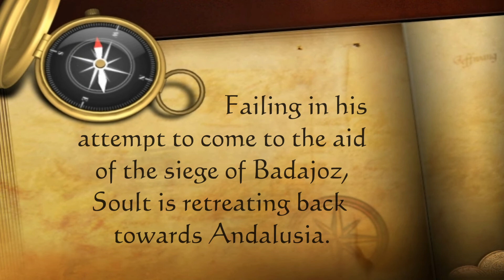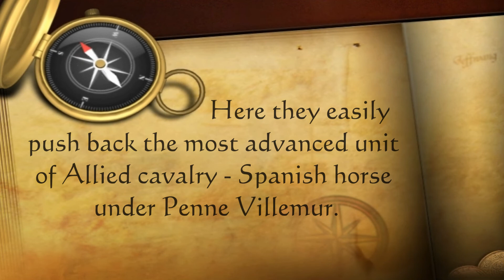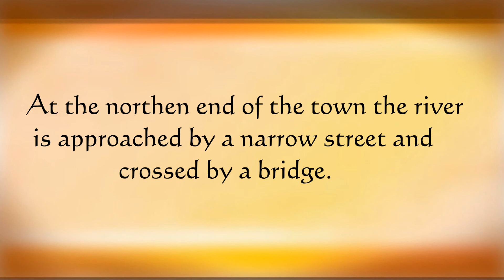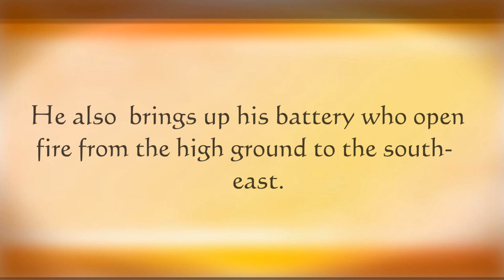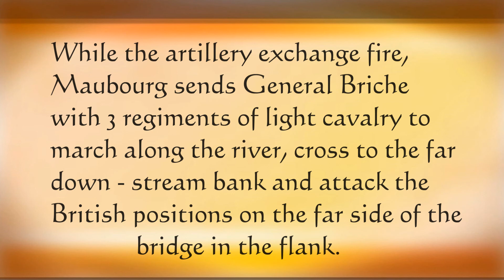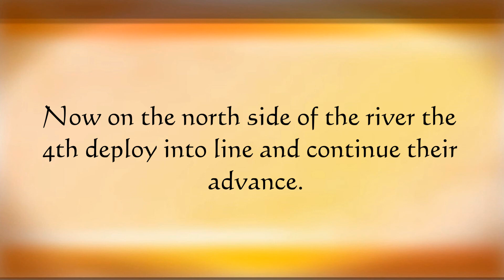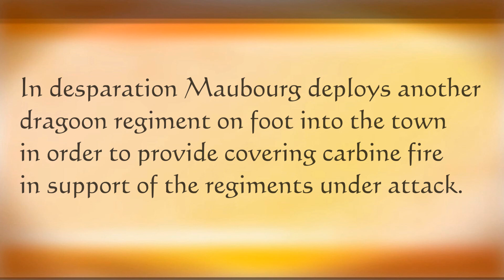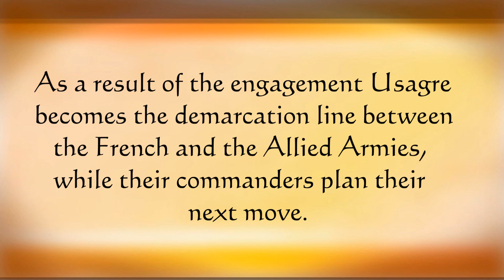Combat at Usagre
Historical Wargame